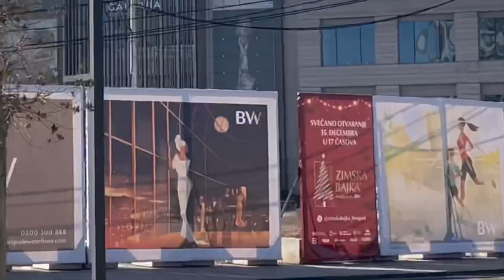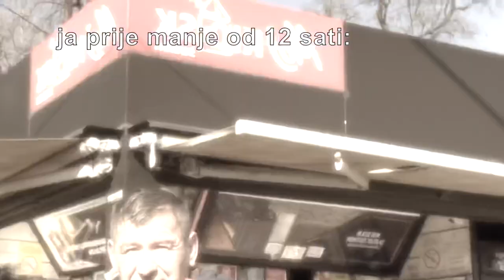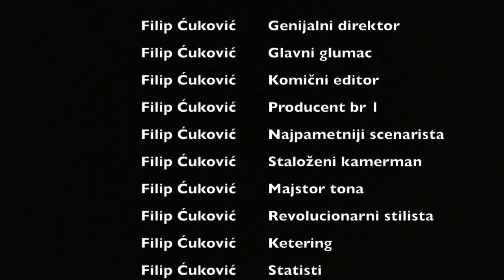Noćni život Beograda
Spremite se, idemo do BEOGRADA🥳✈️

Pošao sam sa upalom zuba, a vratio se zdrav…ne znam kako, izgleda da Beograd liječi ljude..?
Posjetio sam tržni centar Galerija i čuveni “Beograd na vodi” a moje mišljenje….saznajte u videu😝

Ako vam se video dopada ostavite LIKE i SUBRCIBE na kanal, značilo bi mi 🤍